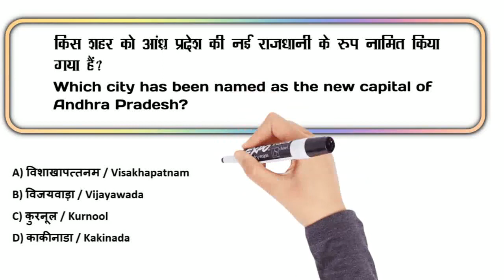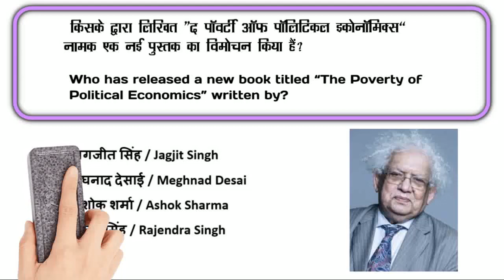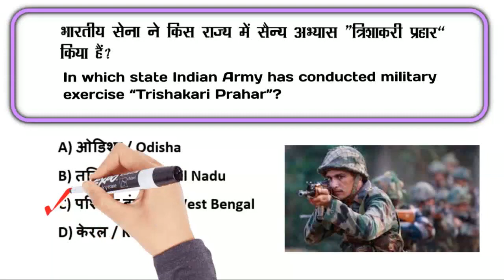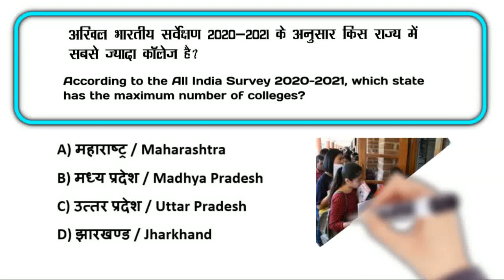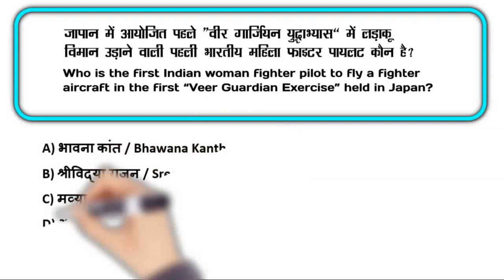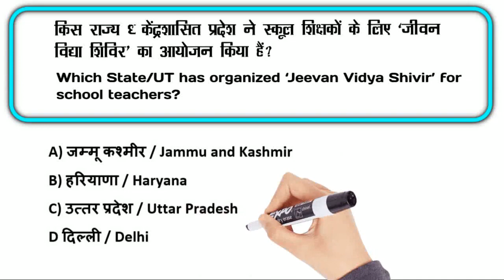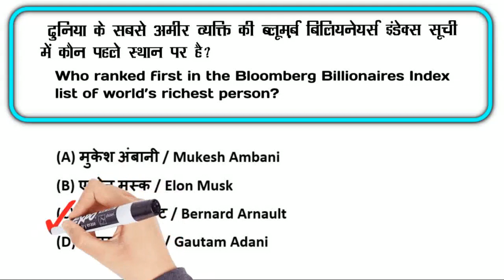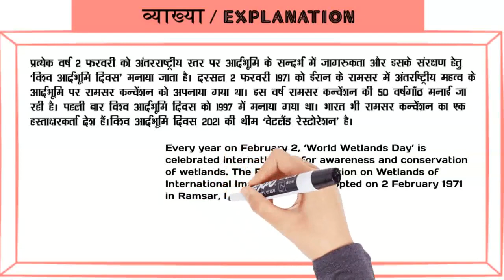3 February 2023 Current Affairs | Daily Current Affairs | Current Affairs Today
3 February 2023 Daily Current Affairs based on the topics related to National News, International News, Defence, Awards, Technology, Sports and Economy for the preparation of various competitive exams such as Railway, SSC, Bank, PET, CET and all Govt Exams.

और 𝐋𝐈𝐊𝐄👍 &  𝐒𝐇𝐀𝐑𝐄📌 करे अपने दोस्तों के साथ I

🔴 𝐏𝐋𝐀𝐘𝐋𝐈𝐒𝐓: आशा है आपको ये वीडियो पसंद आएंगे :-

Why Flyological ?
This government exam channel aims to enable aspirants to achieve their dreams by providing quality education. Related Keywords - flylogical, fly logical, flyo logical, flying logic, fly o logical, physiological @flyological